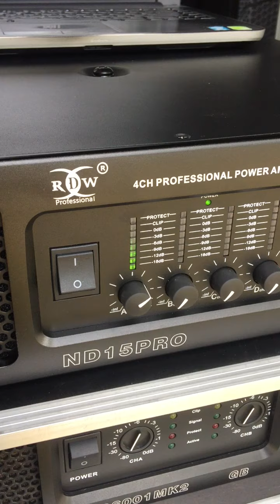Mengawali Tahun 2022 dengan Checksound Power Baru RDW ND15Pro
Di akhir tahun 2021, kami memutuskan untuk scale up dengan mulai menambah beberapa perlengkapan sound system kami. Sebelumnya kami menambah 2 set speaker untuk control dan FOH, nah kali ini kami menambah satu power 4 channel dari RDW dengan tipe ND15Pro. Nah untuk powernya baru bisa kami unboxing kemarin pada tanggal 1 Januari 2022, ya hitung-hitung mengawali tahun baru dengan semangan perlengkapan baru.

Menurut saya, power ini ngisi tenaganya cepet banget. Jadi setiap punch dari suara yang dihasilkan selalu dapet. Semoga saja ini adalah salah satu investasi yang mantap bagi usaha rental kami.